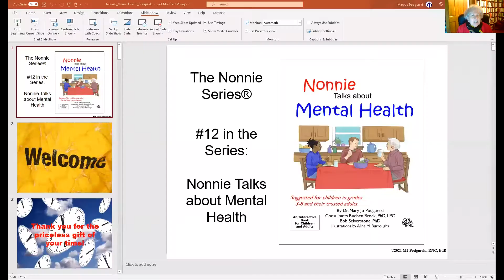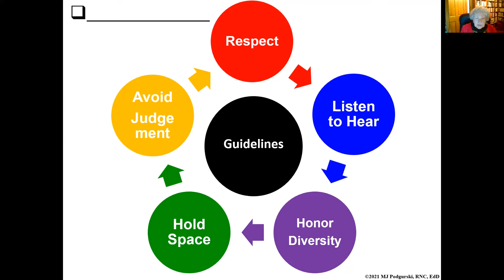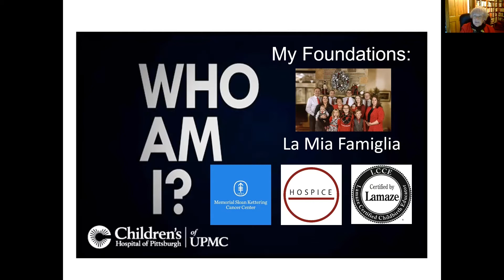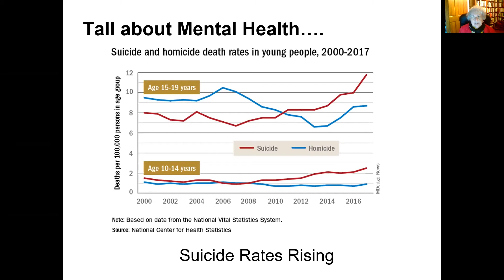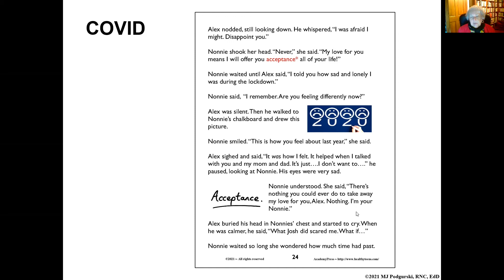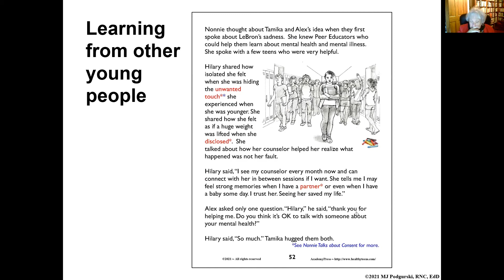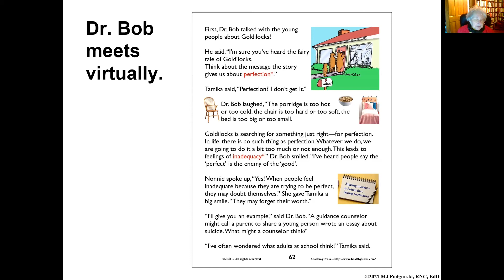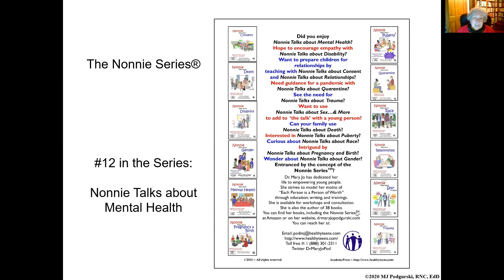How to Talk to Children About Mental Health with Dr. Mary Jo Podgurski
If the past year has taught us anything, it's that talking about life's challenging topics is crucial but not always easy.  In her "Nonnie Talks" series, using illustrated interactions between two children and an older adult, Dr. Mary Jo Podgurski opens the door to communication between the generations by addressing complex issues with grace, humor, sensitivity, and warmth.

In this picture presentation, Nonnie talks you through the process of how to engage children with heavy topics like depression, anxiety, counseling, and the stigma often associated with mental illness.  With the tips and listening strategies discussed in her talk, parents and guardians will feel more comfortable chatting about the occasional "elephant in the room" and fully embrace Dr. Podgurski's belief that Each Person Is A Person Of Worth.

Bio:  Dr. Mary Jo Podgurski’s life work is serving young people and their families. She has a background in nursing, education, and counseling. Currently, she serves as the President and Founder of the Academy for Adolescent Health, Inc. In her vast career, she is responsible for presenting sexuality education to over 250,000 young people!  She also has authored 38 books, including The Nonnie Series for children on challenging topics, and she has presented over 950 workshops locally, nationally, and internationally.

Dr. Podgurski founded The Washington Health System Teen Outreach in 1988 and a peer education program in 1995. Through the Teen Outreach Program, Dr. Podgurski mentors young parents and trains peer educators. She has trained over 15,000 peer educators and served over 7,000 young parents.

In honor of her noteworthy accomplishments, Dr. Podgurski has received many awards, including the Athena Women of Wisdom Award (2004), the NAACP Human Rights Award (2008), The ARC Community Award (2014), the Healthy Teen Network Excellence in Sexuality Education Award (2014), the Carol Mendez Cassell Award for Excellence in Sexuality Education (2014) and the Washington County Community Foundation Outstanding Educator of the Year (2018). She was honored with the Albert J. Craig Staunton Farms Award for Mental Health Innovation and the Washington Health System Distinguished Service Award in 2020.